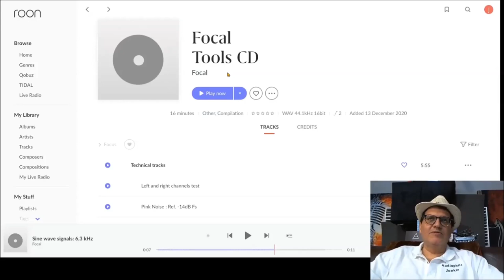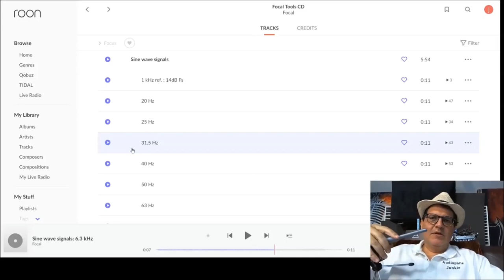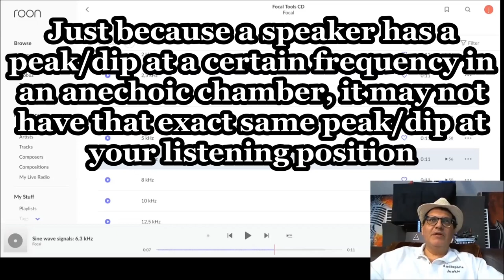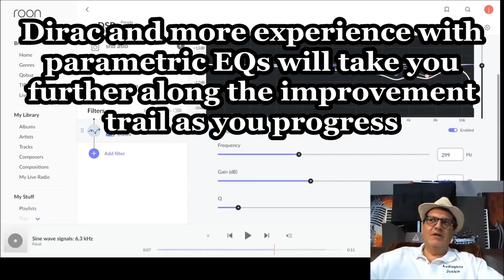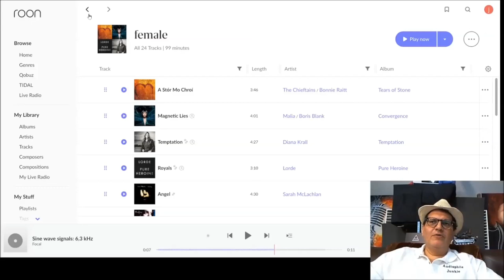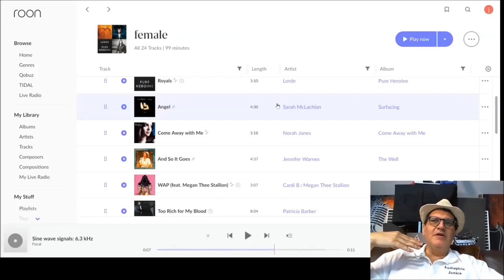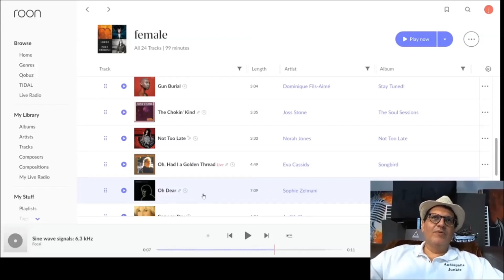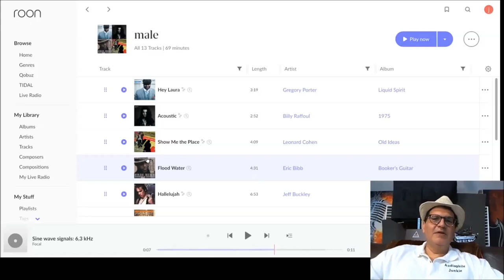Should Audiophiles Use EQ???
Some people think they know the answer to the question - Should Audiophiles Use EQ?  However, few have really given it a thorough analysis or trial.

In this video, I walk through a way where you can answer this question for yourself without using measurement tools or extra equipment other than a test tone CD and a player that has EQ capabilities.